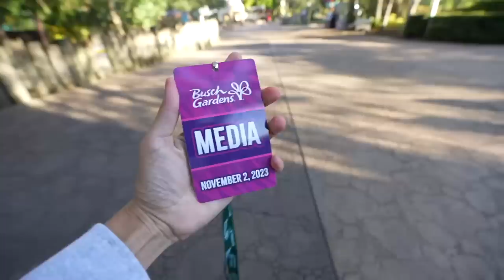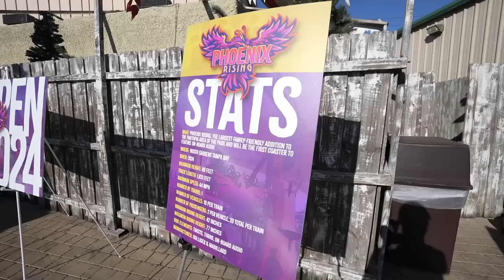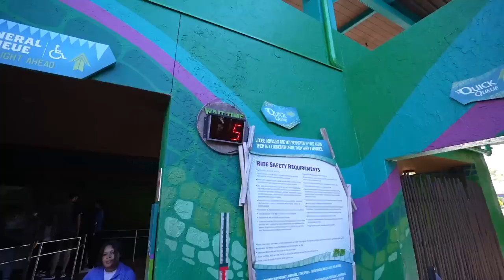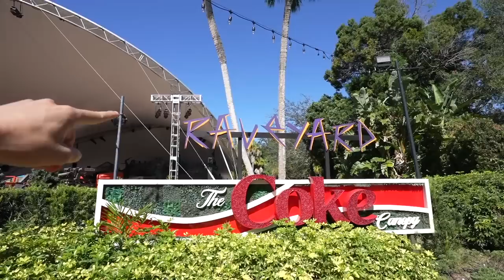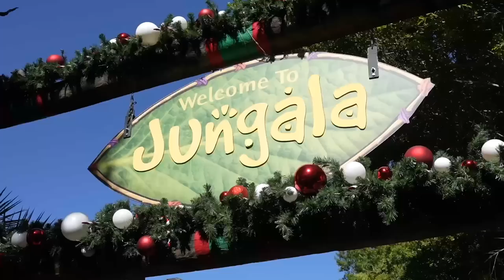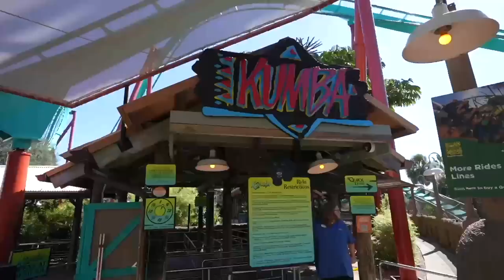Busch Gardens Tampa Krista's FIRST TIME! NEW Rollercoaster Phoenix Rising, EMPTY Park, & Christmas!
Busch Gardens Tampa invited me out to get a first look at there newest rollercoaster Phoenix Rising! And it's my first time EVER riding Iron Gwazi while it's Krista's first time at Busch Gardens.  The park was empty so we went on  a bunch of rollercoasters. The best part however, is that Christmas has arrived to Busch Gardens Tampa!

MickMac
Sara Williams
Annie Bouchard
mike88nyc
Nor Hasanaa
Will Yanson
Oh Kali
Marcus Meyers
Hayley Milson
Becca Hunter
Nikki Reynolds
wolfstar:) 4602
Iqbalshah Ibrahim khil
Jennifer Jeter
Eric Greenberg
Steve
Andrew Gore
Brian Oxendine
mariah875
Michelle Martin
Bill Johnson
Melissa Demastrie
Kloud Kween
Hei Hei Let's Unbox
Adam J
x.Hayley.x
DrizzyT 14
Jesse Kittrell
Betti Salmieri
Tara Zapp
Lisa Jones
Ronald pineda
Patricia Smith
Dawn Boyles
Jeriza Montano
Julia's Awesome Adventures
Las Wilson
happily Ever Yady
Susan McDaniel
Gina Smith
ciana messina
Donna Mulholland
C W
lirr408
N Hawker
Sean Rogers
Matt Rissman
Robert Boyette
Lisa's Life
Natalie Conway